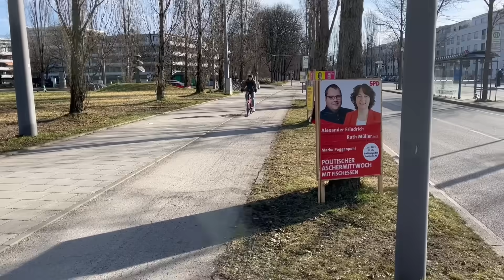Mit dem Rad zur Arbeit | Der E-Bike Pendler-Test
Unsere Kollegin Sandra hat das „Rob Fold R8“ E-Bike von Hercules auf ihrem täglichen Weg zur Arbeit zwei Monate lang getestet. Und so viel können wir euch verraten – die Strecke vom Ammersee nach München hat es in sich. Da Autofahren für Sandra keine Option ist, hat sie die Strecke bisher immer mit Zug, S-Bahn, U-Bahn & Bus zurücklegen müssen. Seit sie das Faltrad testet, kann sie auf die meisten Öffis verzichten, kommt schneller von A nach B und hat auch ausreichend Bewegung auf ihrem Arbeitsweg. Wenn das Wetter nicht mitspielt, kann sie aber immer noch auf die Öffis zurückgreifen, da das Bike kein extra Ticket benötigt und sich in Sekunden zusammen- und wieder ausklappen lässt. Das wollten wir genauer wissen und haben Sandra auf ihrem Arbeitsweg mit der Kamera begleitet. Wie sich das Faltrad im Alltag schlägt, verraten wir euch im Video.

Größe Testerin: 1,61 cm
Rahmenhöhe Bike: 47 cm
Gewicht Bike: 22 KG

0:00 Intro
0:20 Pendel-Strecke
0:47 Bike-Vorstellung & technische Details
2:17 Klappmechanismus
2:30 Vorteile
2:50 Nachteile
3:33 Fazit
4:29 Endcard

Das Zukunfts-Megathema E-Mobilität ist allgegenwärtig und nimmt an Wichtigkeit und Aufmerksamkeit stetig zu. Das E-Bike nimmt dabei eine zentrale Rolle ein und ist weit mehr als ein Hightech-Freizeittool. Es hat das Potential, Verkehr, Stadtentwicklung und Gesellschaft nachhaltig und positiv zu beeinflussen. FOCUS E-BIKE begleitet diese Entwicklung durchgehend seit 2016.

▬ Deutschlands größter E-Bike-Test ▬
Wenn du auf der Suche nach einem E-Bike bist, findest du auf unserer Website bisher mehr als 400 im Labor und der Praxis getestete E-Bikes

▬ FOCUS E-BIKE TV | Netzwerk ▬
Unsere Videos bieten einen aktuellen Blick in die Welt der E-Bikes. Für die Produktion der Videos stellen die Unternehmen der E-Bike-Branche Räder und Zubehör testweise zur Verfügung. Die redaktionelle Hoheit der Videoproduktion liegt aber auch bei diesen Kooperationen weiterhin bei FOCUS E-BIKE.

▬ FOCUS E-BIKE Newsletter ▬
Alle News auf einen Blick! Bleibe immer gut informiert - mit dem kostenlosen FOCUS E-BIKE Newsletter.